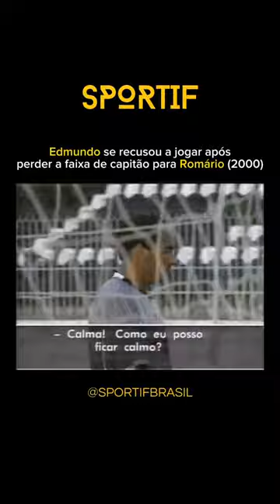EDMUNDO fala mal de ROMÁRIO